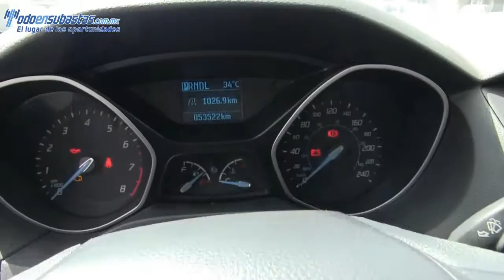148363 Ford / Focus / 2013